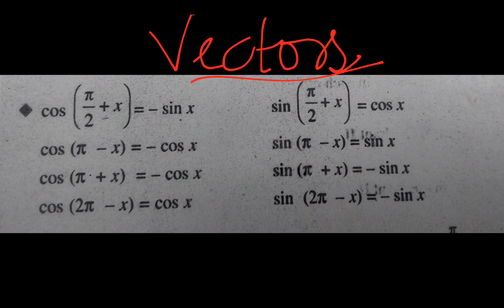TRIGNOMETRY SIN TO COS AND COS TO SIN CONVERSION